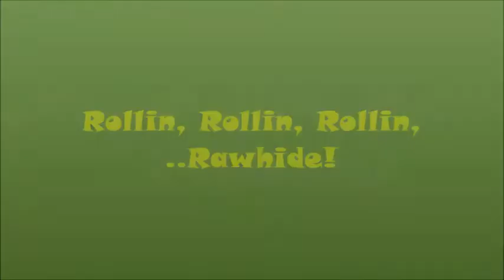Rollin Rollin Rollin Rawhide.wmv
Newport Beach Oregon